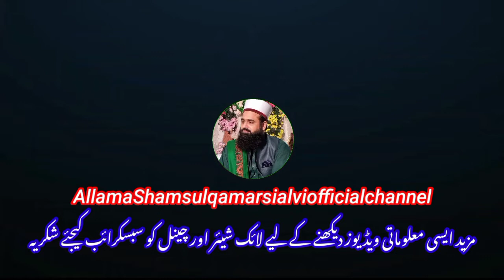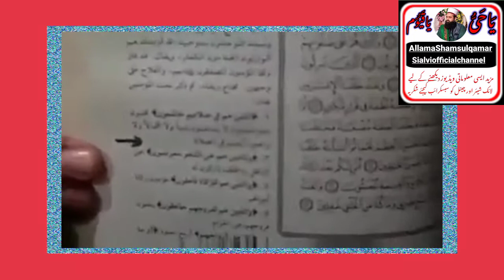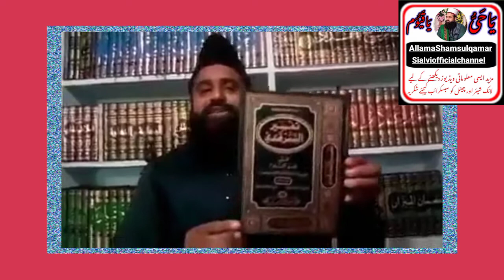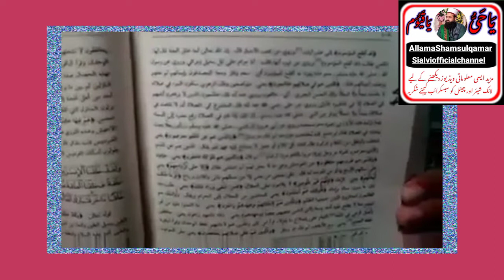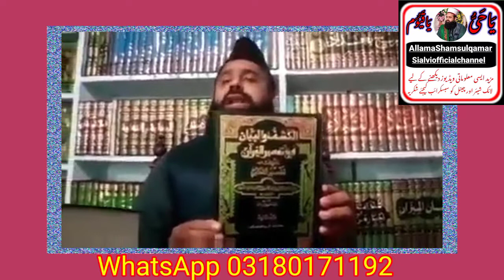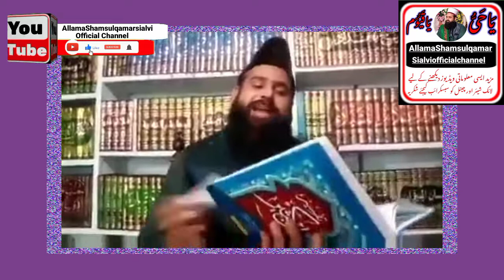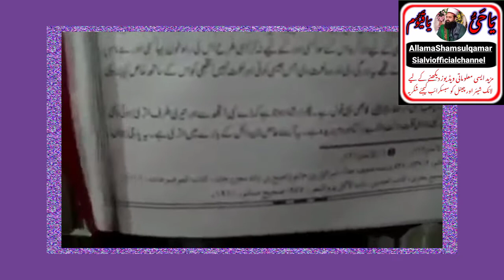Rafa yadain na karny ka suboot quran pak sa by (Allama Shams ul Qamar Sialvi) (new 2022)720mp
shamsulqamarsialvi,allama shamsul qamarsialvi,allama shams ul qamar sialvi official channel,tark e rafa yadain,abdulla bin masood tark rafadain,tark e rafa ul yadain by quran,abdulla bin masood ki tark rafadain,kia tark e rafulyaden sabit hai,tark e rafulyaden,abdullah bin umer ra,tark e raful yadain ka dalail,masla tark e rafa yadain,tark e raful yadain wali hadees ki wazahat,rafulyadain,masla tark e rafa yadain py sawal jawab,abdullah ibn masood rafayadain